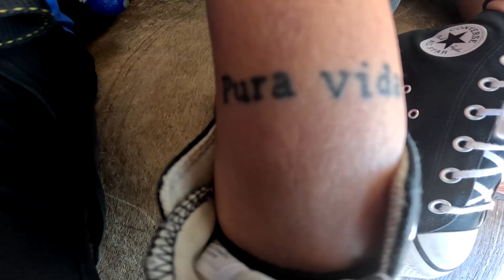Kevin First Skydive! Tandem Jump from 10000 feet at iJump Gran Canaria